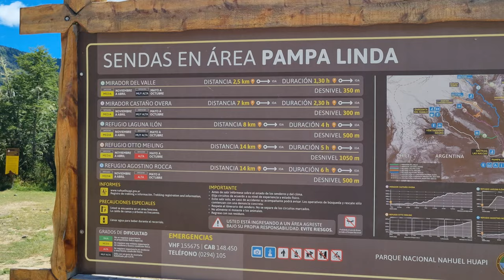VISITO un PARAISO en la ALTA PATAGONIA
Llego hasta uno de los puntos panorámicos más impresionante de toda la Patagonia, La Mirada del Doctor, luego de hacer trekking durante aproximadamente 6 horas. Pernocto en un refugio de montaña y vuelvo a la carretera el día siguiente para continuar mi rumbo al sur.